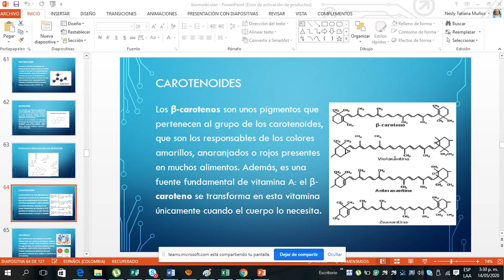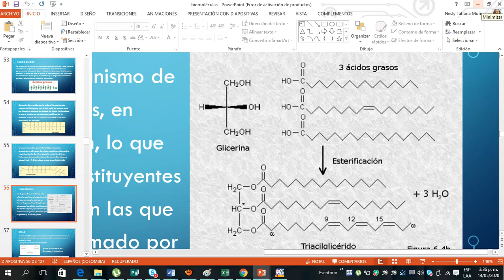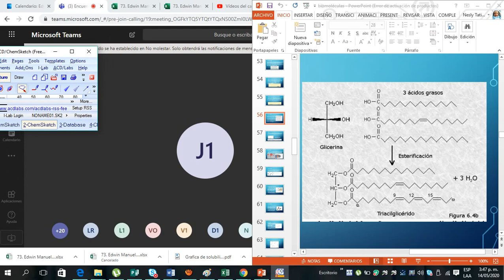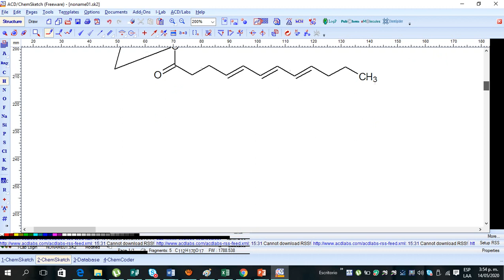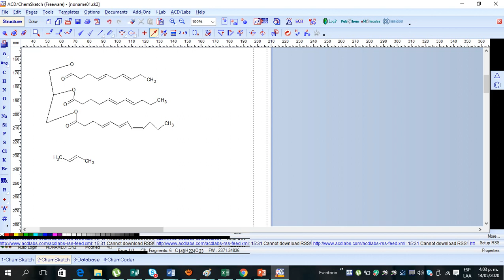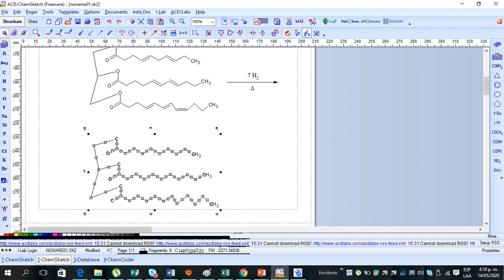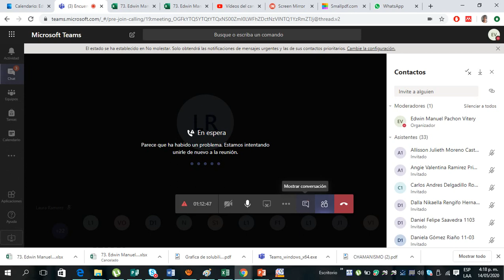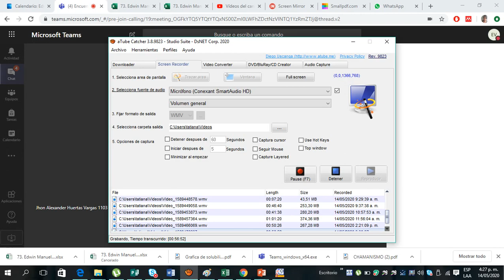CLASE BIOQUÍMICA 1103 14-05-2020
ENCUENTRO CLASE BIOQUÍMICA 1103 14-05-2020